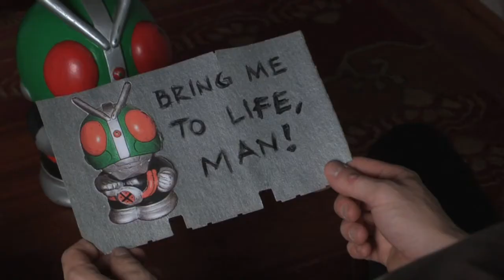Hammer No More the FIngers - 'atlas of an eye'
Available from the album 'Black Shark'

or via itunes.